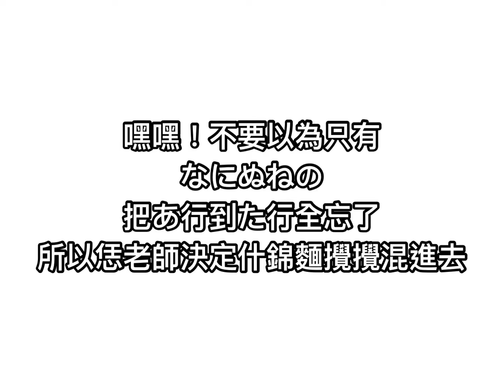日文五十音最懶人記憶法EP5 なにぬねの的快速記憶法 恁老師這次唱桃太郎喔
恁老師(林老師)是北屯區北新國中的補校日文老師.為了讓新學期的補校新生快速的記憶五十音.這次的第五集なにぬねの五個字母來練習看看.多看幾次早中晚餐前服用一次(看一次).睡前保險再看一次.一星期上課時保証這五個音熟~~的不得了!